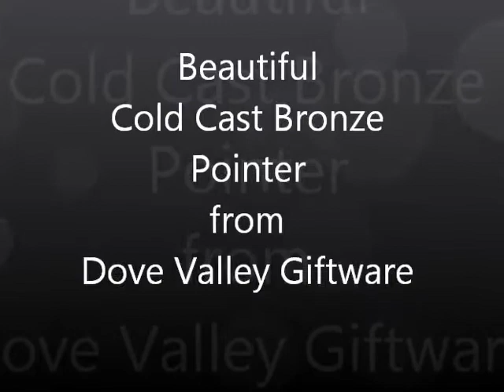Pointer cold cast bronze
Pointer dog cold cast bronze from Ebay UK shop Dove Valley Giftware